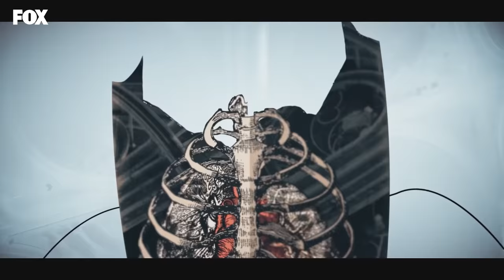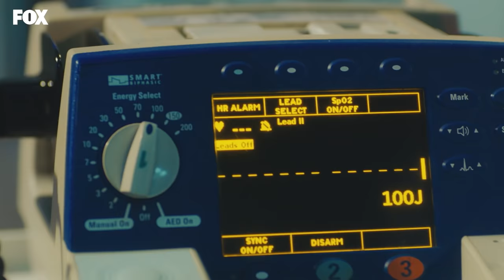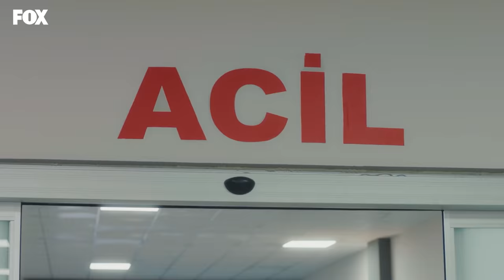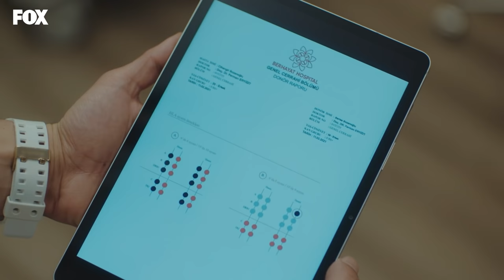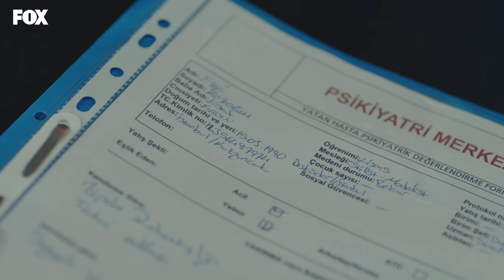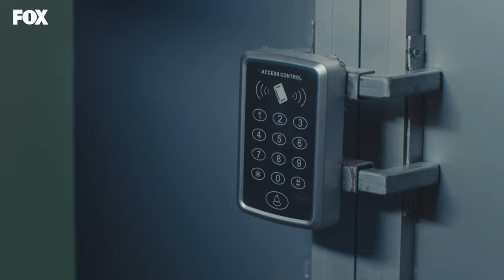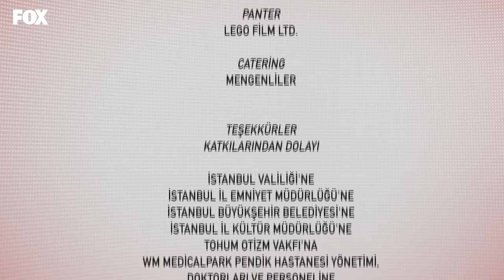Mucize Doktor 49. Bölüm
Mucize Doktor 49. Bölüm Özeti:
Acilde karşılaşan iki düşman aile bütün hastaneyi kaosa boğar. Maksimuma çıkarılan güvenlik önlemlerine rağmen herkes süratle patlama noktasına sürüklenirken Ali’nin aklındaysa Vuslat yüzünden kalbini kırdığı Ezo vardır. Adil, Ali’ye arkadaşını geri vermeye karar verir. Ve tam bu sırada hastanede biriken ortak nefret hedefini bulur. Ama bu hedef hiç beklenmedik, masum biridir. Sevgi hepimizi kurtarabilir mi? Yoksa bazılarımız için çok geç midir?

Oyuncular:
Taner Ölmez
Onur Tuna
Sinem Ünsal
Zerrin Tekindor
Hazal Türesan
Murat Aygen
Fırat Altunmeşe
Hakan Kurtaş
Hayal Köseoğlu
Bihter Dinçel
Ezgi Asaroğlu
       Ve
Reha Özcan